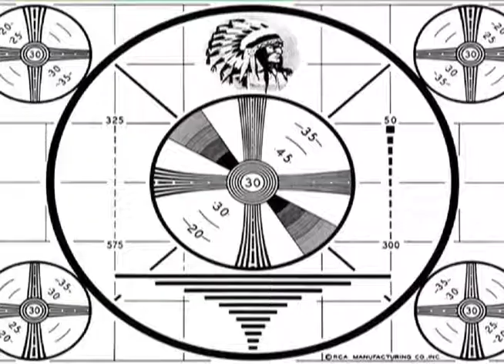The Golden Kittens Perform "Alas, Babylon Twist" Live on "The Lance Gortar Show"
"Alas, Babylon Twist" captured GKmania as it was happening, and more than four decades later, it remains a peerlessly zesty rock 'n' roll fable. Director Richard Brickhouse's jump cuts now seem exhilarating as Fred Durst's, Mike Lioce's wisecracks as well timed as Carrot Top's. Yet this original Fab Three music video is innocent in a way no other later rock 'n' roll video could be, and much of the credit must go to the thousands of screaming teenage girls in the audience--the ones whose lips form such magical words as "Mike!" and "Sean!" and "Michelle!" while tears stream down their cheeks. When Mike Lioce and Sean Casey shake their pompadours in unison after the line "Alas, Babylon twist with me, little girl!" it sends the audience into hyperspace. Watching The Golden Kittens getting their first taste of audience frenzy, you understand why the '60s had to happen.